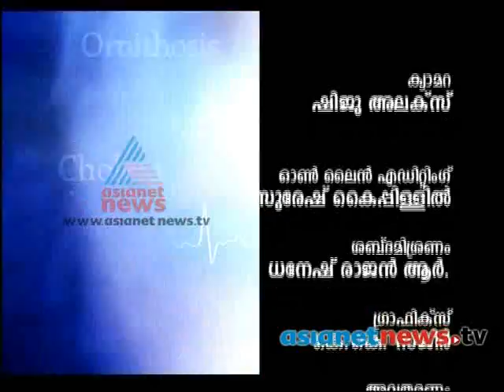International Day of Older Persons: Doctor Live 1st Oct 2013 Part2ഡോക്ടര്‍ ലൈവ്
Guest : Dr: Bijayaraj